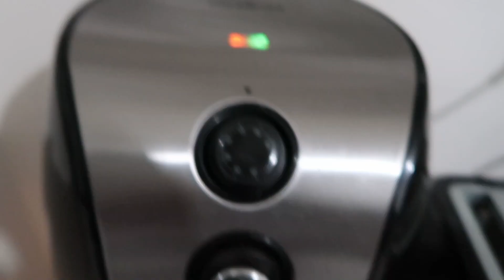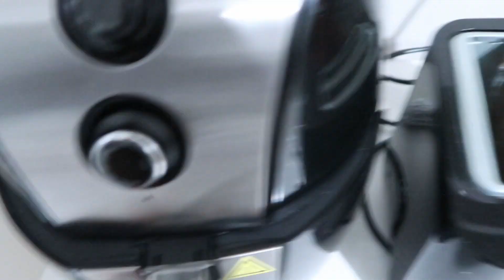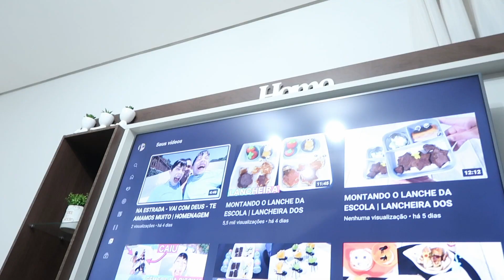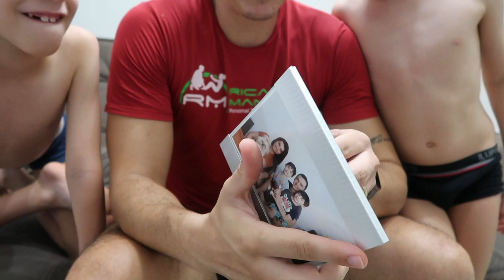DANDO A NOTÍCIA PARA OS GÊMEOS | TODO MUNDO CHOROU | PREPARANDO O JANTAR PARA A FAMÍLIA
O vídeo de hoje é um vlog preparando o jantar para a família  e contando   a notícia para os gêmeos.
▬▬▬▬▬▬▬▬▬▬▬▬ஜ۩۞۩ஜ▬▬▬▬▬▬▬▬▬▬▬▬▬
▬▬▬▬▬▬▬▬▬▬▬▬ஜ۩۞۩ஜ▬▬▬▬▬▬▬▬▬▬▬▬▬
Câmera usada:
Editor de vídeo :
Imovie
Final Cut